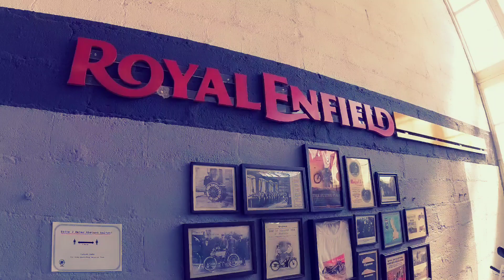2022 Royal Enfield Classic 350 | A Dream Come True In Germany 🇩🇪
Dreams Unlimited
A long awaited dream to own a classic has come true !!!
taking delivery of the new classic 350 in Germany and First Ride

no voice overs. Just Emotions Enjoy